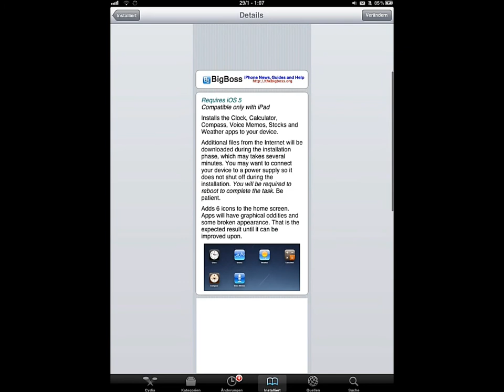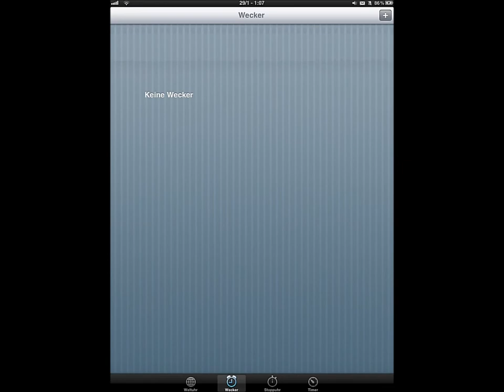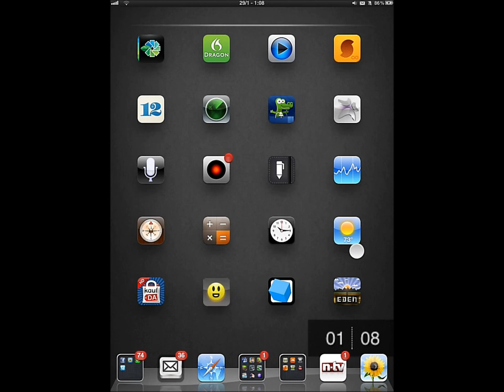Cydia Store APP - Taschenrechner, Sprachmemo, Uhr inkl. Wecker etc. mit Belfry [Review iPhone iPad]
Herzlich Willkommen bei bAmTVision
Freut mich das du mein Video anschaust und es hoffentlich gut bewertest.

Das App findet ihr im Cydia Store -  Belfry